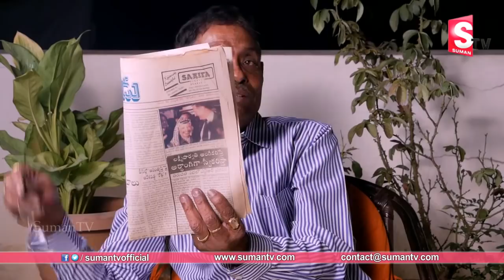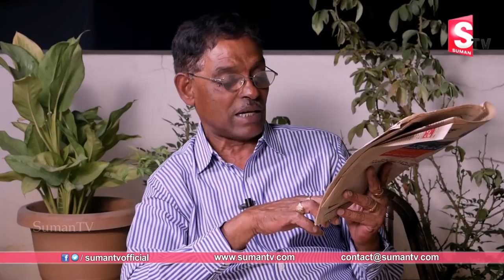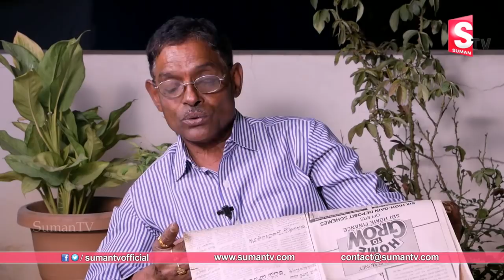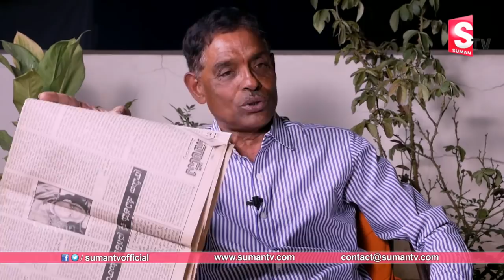Sr Journalist Tipparaju Ramesh Babu Revealed How Cheated NTR By His Sons || SumanTv